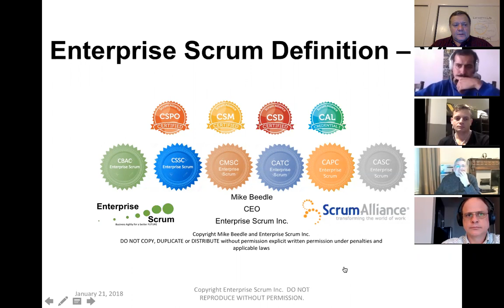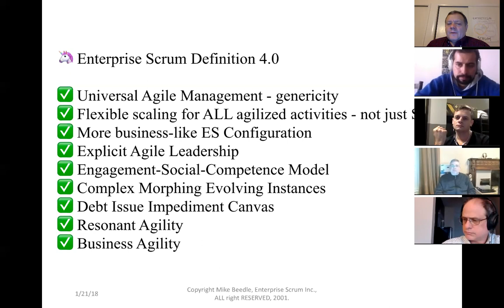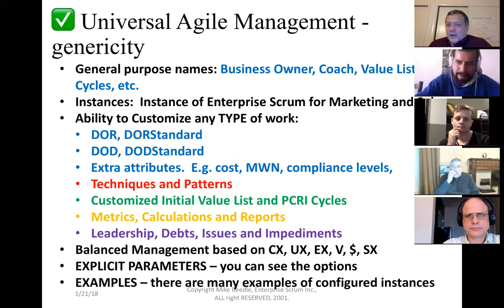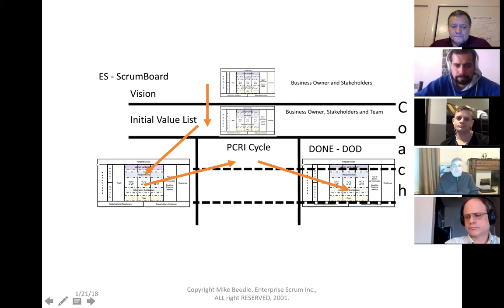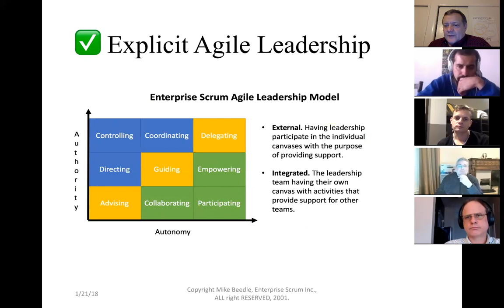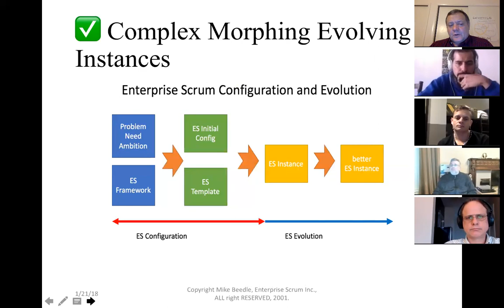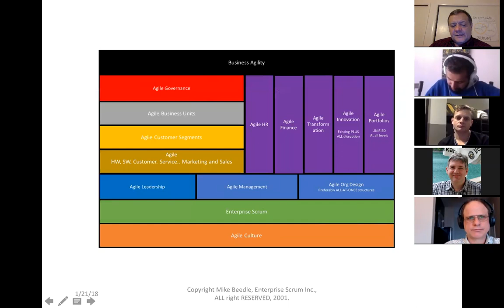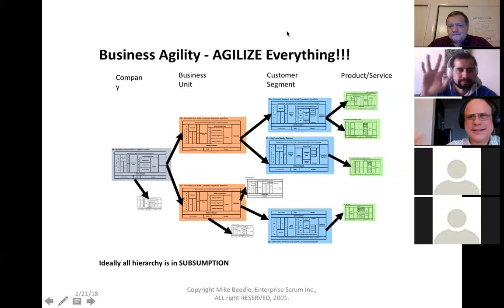Enterprise Scrum Definition 4 0 Mike Beedle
🦄 Enterprise Scrum Definition 4.0

✅ Universal Agile Management - genericity
✅ Flexible scaling for ALL agilized activities - not just SW
✅ More business-like ES Configuration
✅ Explicit Agile Leadership
✅ Engagement-Social-Competence Model
✅ Complex Morphing Evolving Instances
✅ Debt Issue Impediment Canvas
✅ Resonant Agility
✅ Cleaned ES configuration bugs